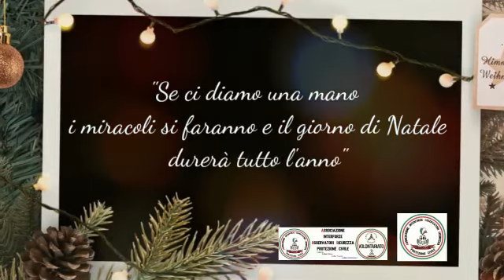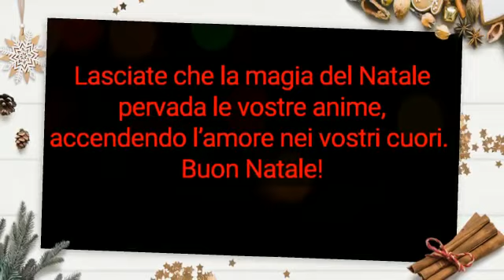AIOS PROTEZIONE CIVILE Buon Natale 2020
AIOS PROTEZIONE CIVILE Buon Natale 2020 Presidente Giacomo Pellegrino